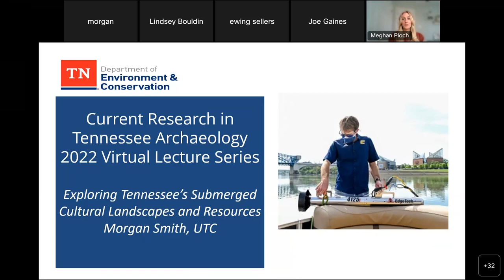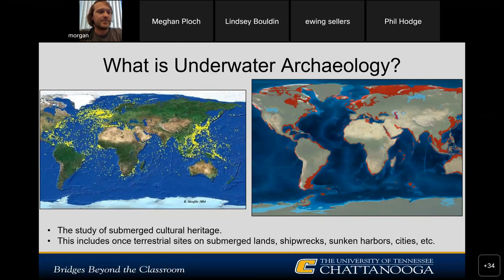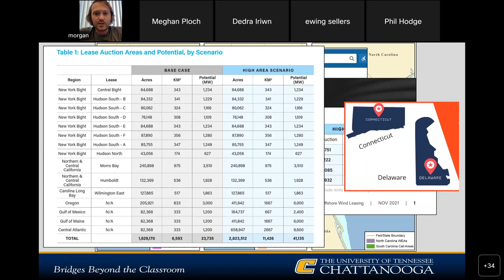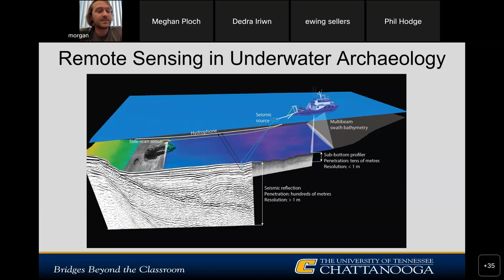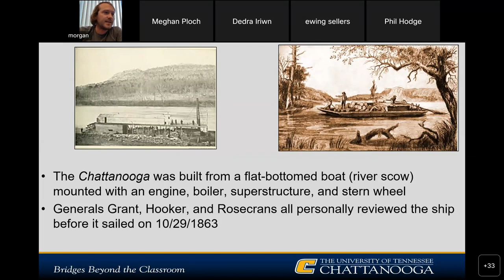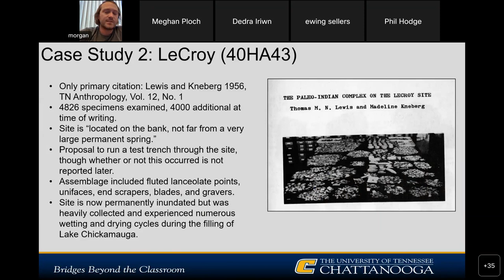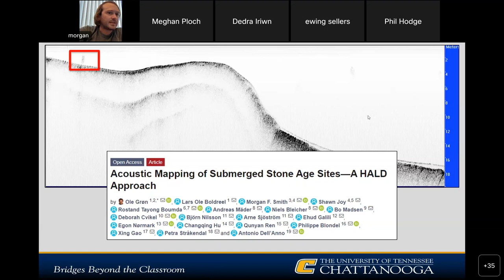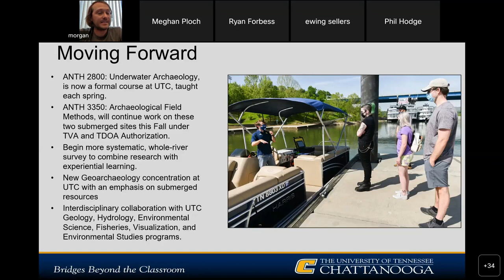TDOA Third Thursday Virtual Lecture: Exploring Tennessee’s Submerged Cultural Landscapes & Resources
Dr. Morgan Smith presents “Exploring Tennessee’s Submerged Cultural Landscapes and Resources.” This program discusses work by the University of Tennessee, Chattanooga’s Anthropology program assessing submerged historic and prehistoric sites in the vicinity of Chattanooga, and was was presented as part of the Tennessee Division of Archaeology’s Third Thursday’s virtual lecture series.